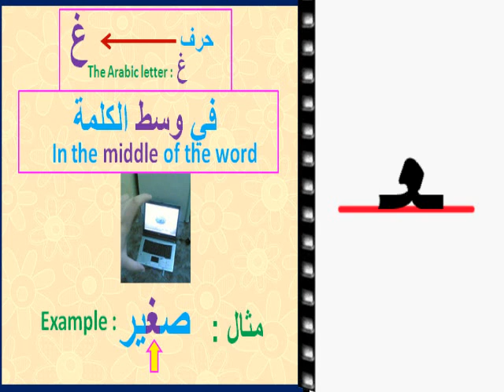طريقة كتابة الحروف العربية حرف الغين How to write the Arabic letter غ